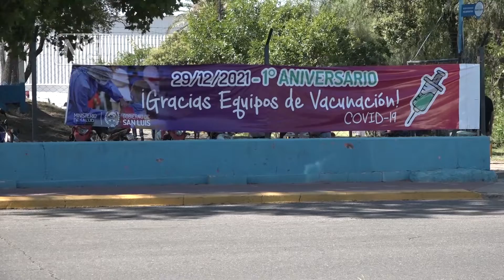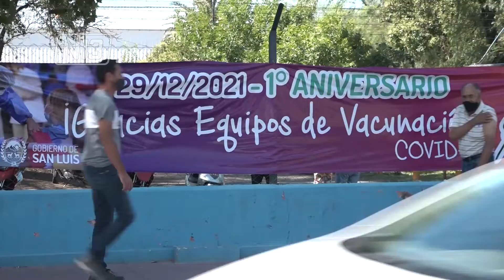Un año del plan de vacunación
Este miércoles se cumplió un año desde que inició el Plan de vacunación contra el COVID-19. Por este motivo la ministra de Salud Rosa Dávila visitó el vacunatorio de Puente Blanco y saludó a todo el equipo de salud.